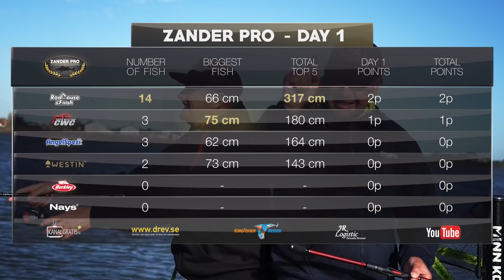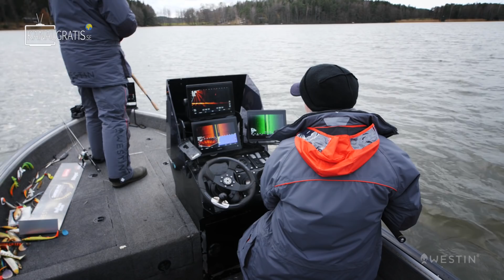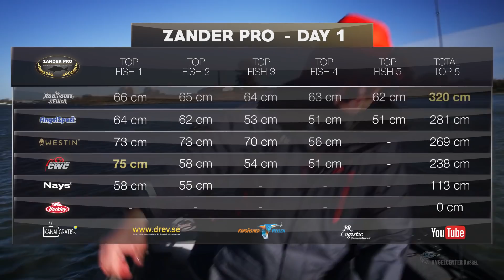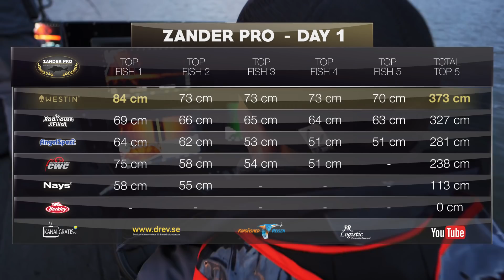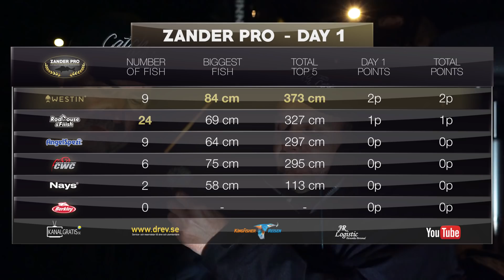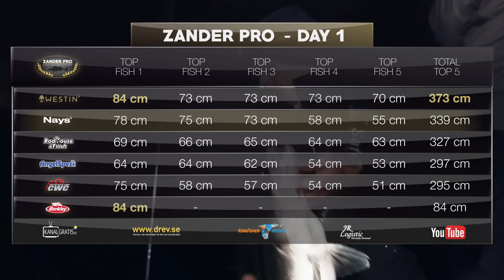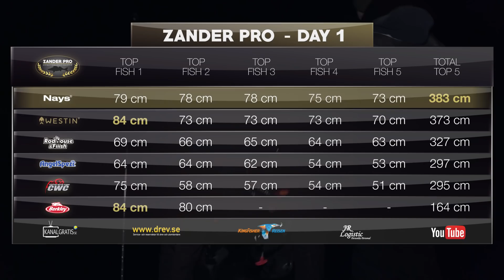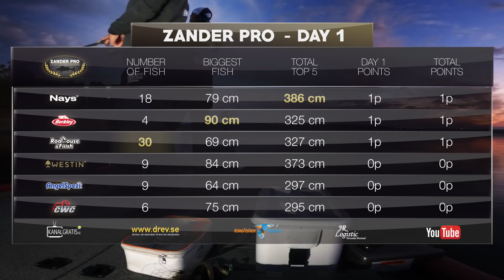ZANDER PRO - Episode 2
In the modern era of European sport fishing, the two species with the highest status and most attention have been the northern pike and redfin perch. But - there’s another vicious killer lurking in the dark... It’s been around for millions of years and has developed into a top predator, specialised to thrive and hunt in murky waters and low light conditions. Of course we’re talking about the mysterious zander...

The 6 teams competing in the first edition of ZANDER PRO are:

CWC Fishing Team - Evert Oostdam & Leon Cramer
Team Westin - Luc Coppens & Hannu Vesaranta
Team Abu Garcia/Berkley - Freddy Harbort & Timo Rosche
Team Quantum/AngelSpezi - Dietmar Isaiasch & Patrick Fleischer
Team Nays - Dustin Schöne & Tobias Ekvall
Team Fiiish/Rodhouse - Stéphane Forgeois & Tony Niedzwiedz

German, French, Russian, Polish and Swedish subtitles available.

This season there will be six episodes, released Fridays at 19:00 CEST until the 4th of June.

Let's make zander great again!